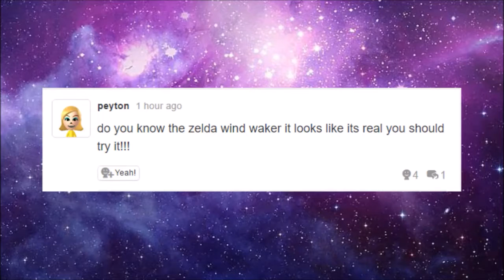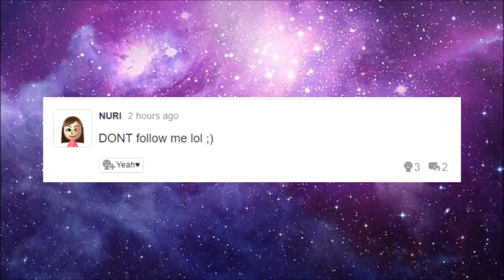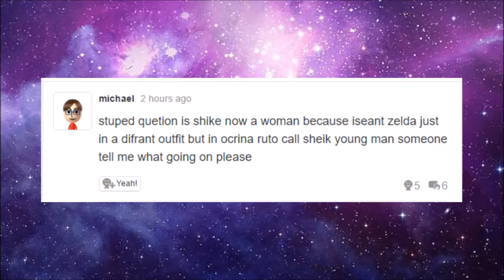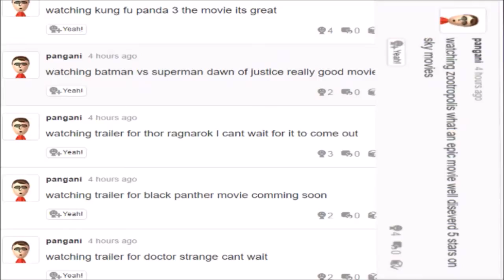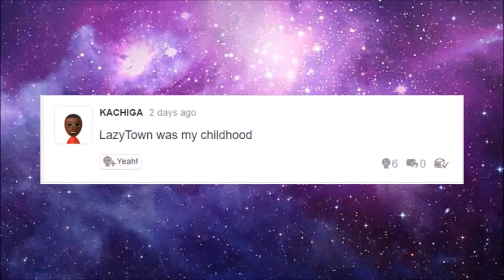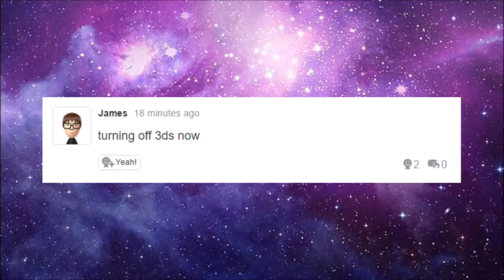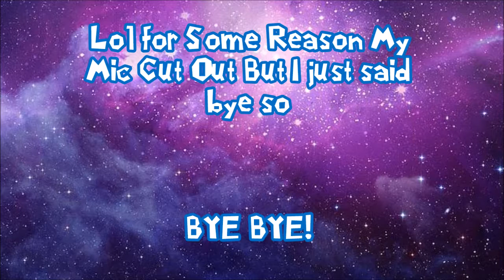Dumb Miiverse Posts #1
Hey what is up guys it is the Anti-Social Gamer here and I know I'm extremely late to the party with this type of video but what are ya gonna do? Today we look at the dumbest of the dumb! The stupidest of the stupid! The-ok you get the point